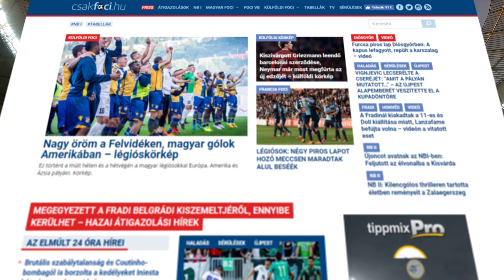Emre Can a Juventus-é! Insigne a Liverpoolban? | Átigazolási hírek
ℹ️ Videó infó:

Hivatalossá vált, hogy Emre Can a Juventusban folytatja pályafutását!
Lorenzo Insignével erősítené meg az amúgy is bombaerős támadóalakzatát a Liverpool együttese! További friss foci hírekért nézd meg a videót!

► Inspiráció: Kick11